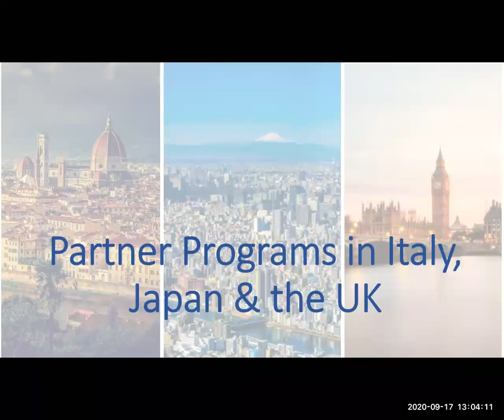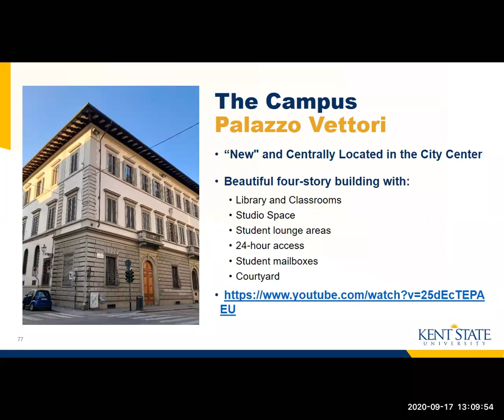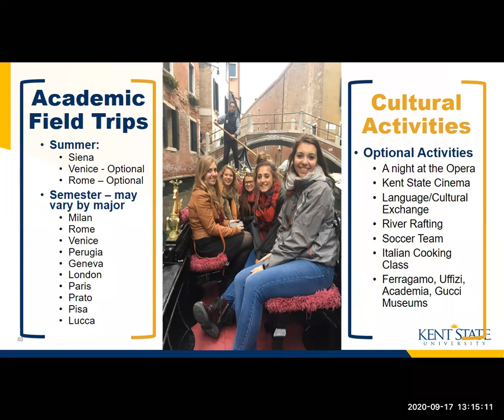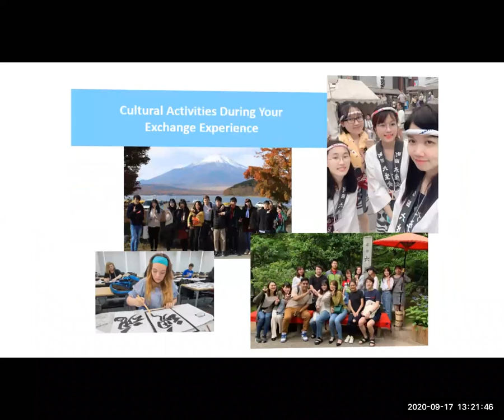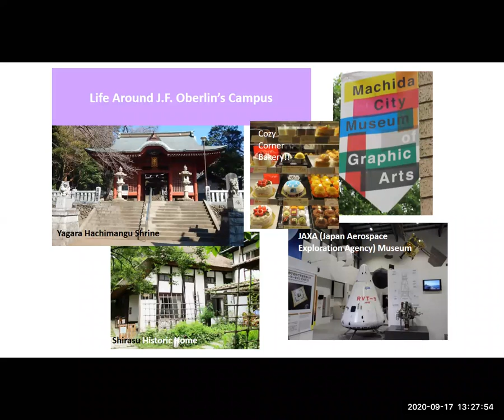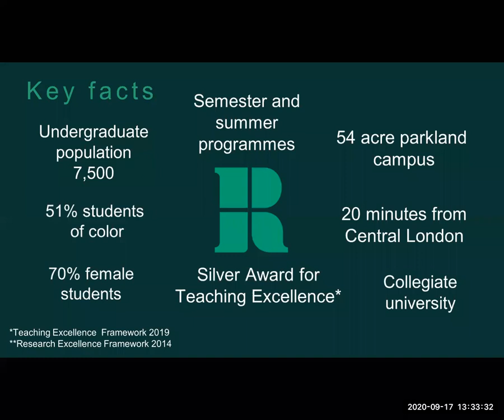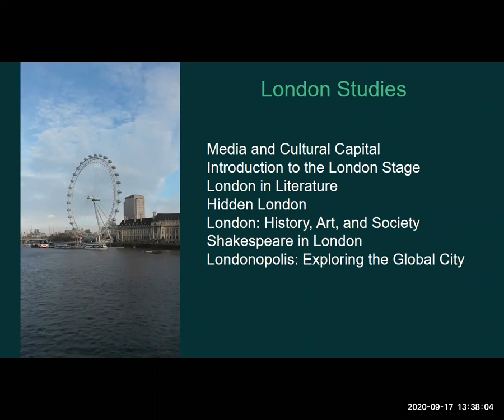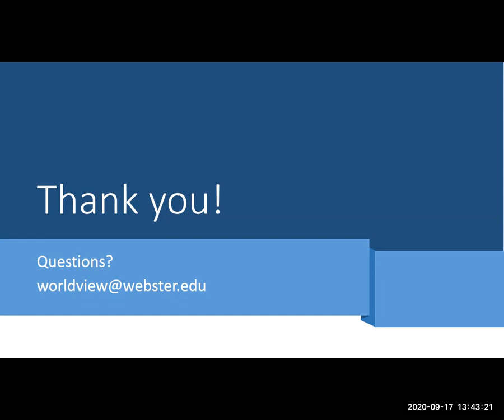Partner Programs in Italy, Japan & the UK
Recorded session from the September 17, 2020 Virtual Study Abroad Fair